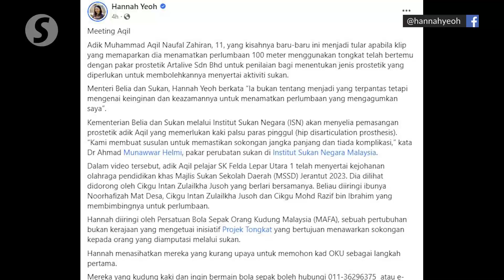Youth and Sports Ministry assists Muhammad Aqil in determining suitable prosthesis, says Hannah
The Youth and Sports Ministry has assisted a student with disabilities, Muhammad Aqil Naufal Zahiran, in determining the proper type of prosthesis he needs to allow him to participate in sports activities.

Its minister, Hannah Yeoh shared on a Facebook post that her ministry, through the National Sports Institute will supervise the fitting for the 11-year-old pupil who requires a hip disarticulation prosthesis after he was brought to see a sports medicine expert on Friday (Sept 1).